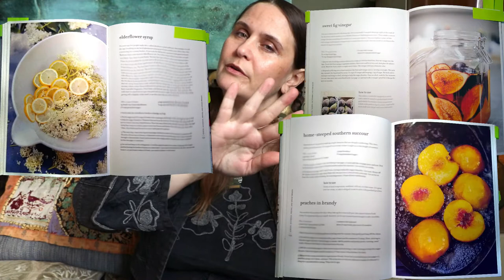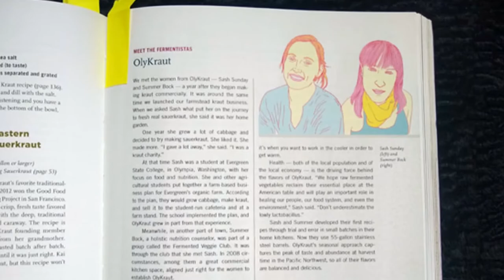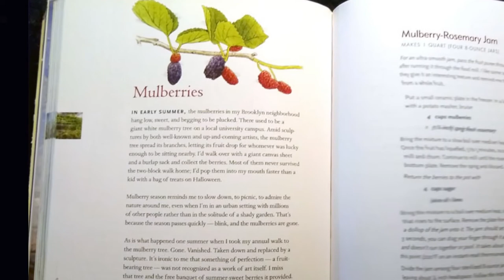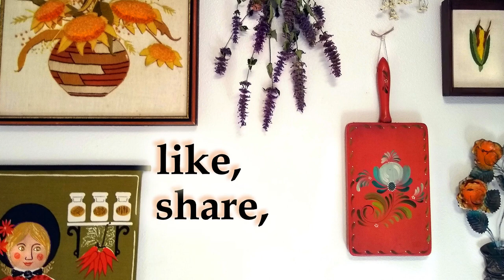I used to think cookbooks were boring, stupid wastes of space / Cookbook reviews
Cookbooks that share personal stories  & the cultural influences that shaped a recipe can make fascinating ways to reveal layers of individuals, the cultures they come from, and the cultures they now inhabit.  PLUS they teach me how to make so much delicious food in so many different ways.  Here, I review just a small stack of five, of my recent favorites.  This is the kind of thing I nerd HARD on, I hope you have fun, learn something, and enjoy!

Since Goodreads is owned by Amazon, and we're trying to avoid evil corporations where we can, I'm giving some links to the books I covered that will take you to the new, not yet evil, Storygraph!  The social networking isn't as well worked out there yet, but I'm really liking them otherwise, and they say that's coming in the future.

My Storygraph username:   heather_may_redetzke  Come friend me fellow food nerds and booktubers.  Let's be internet friends!

"Salt Sugar Smoke: How to Preserve Fruit, Vegetables, Meat and Fish" by: Diana Henry

"Preserving Everything: How to Can, Culture, Pickle, Freeze, Ferment, Dehydrate, Salt, Smoke, and Store Fruits, Vegetables, Meat, Milk, and More"  by: Leda Meredith

"Fermented Vegetables: Creative Recipes for Fermenting 64 Vegetables & Herbs in Krauts, Kimchis, Brined Pickles, Chutneys, Relishes & Pastes"  by:  Christopher Shockey, Kirsten K. Shockey

"Fiery Ferments: 70 Stimulating Recipes for Hot Sauces, Spicy Chutneys, Kimchis with Kick, and Other Blazing Fermented Condiments"  by: Christopher Shockey, Kirsten K. Shockey

"Preserving Wild Foods: A Modern Forager's Recipes for Curing, Canning, Smoking, and Pickling" by: Raquel Pelzel, Matthew Weingarten